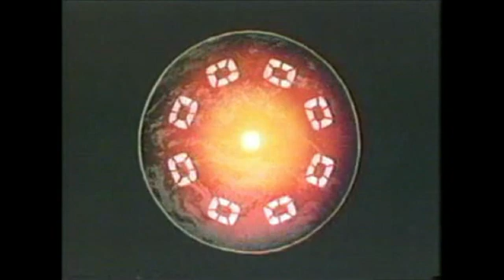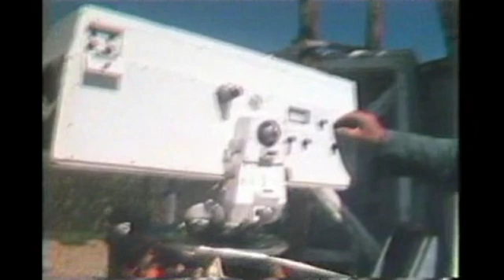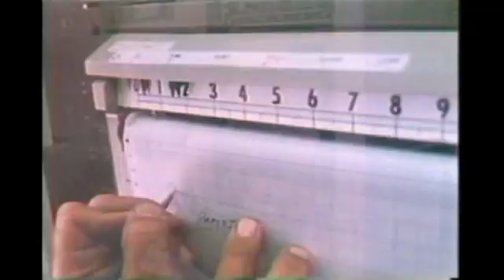Pomiary geodezyjne uskoku San Andreas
Film prezentujący pomiary geodezyjne przemieszczeń na uskoku św. Andrzeja w Stanach Zjednoczonych przeprowadzone w latach 80. XX wieku przez firmę American Geodetic Survey Co. Inc. Jej założycielem i szefem był polski geodeta Stanisław Nazalewicz (wywiad z nim można przeczytać w miesięczniku GEODETA, 1/2013)